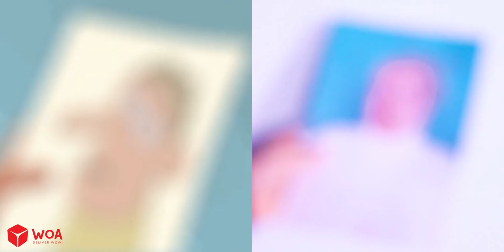Cô Nàng Nóng Bỏng & Bể Bơi Ngập Phân | Bắt Chước Hoạt Hình CARTOON BOX Siêu Bựa | Woa Parody Vietnam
LƯU Ý:
► Một số nội dung trong video này có thể không phù hợp với trẻ em Dưới 18 tuổi.
► Tất cả những nội dung không hướng tới trẻ em, không dành cho trẻ dưới 18 tuổi
► Woa Parody Vietnam và các chủ sở hữu, người đại diện, nhân viên,... không thu thập bất kỳ thông tin nào từ trẻ em dưới 18 tuổi và không cho phép bất kỳ bên thứ 3 nào thu thập thông tin khán giả
► Woa Parody Vietnam từ chối bất kỳ trách nhiệm pháp lý hoặc trách nhiệm đối với các thực hành và chính sách của YouTube cùng các đại lý, công ty con của YouTube hoặc bất kỳ bên thứ ba liên kết nào khác, liên quan đến việc thu thập dữ liệu.

NHỮNG NGƯỜI THỰC HIỆN:
Giám đốc sản xuất: Đăng Nguyễn
Đạo diễn: Lượng Đỗ
Biên kịch: Tùng Phạm + Thu Phương
Trang phục: Trọng Trung + Hồng Ánh
Dựng phim: Nam Anh + Hoài Nam
Quay phim: Tiến Đào
Nhà phát triển hệ thống: Nhân Nguyễn + Diệp Lê